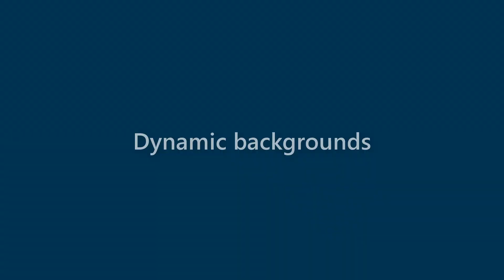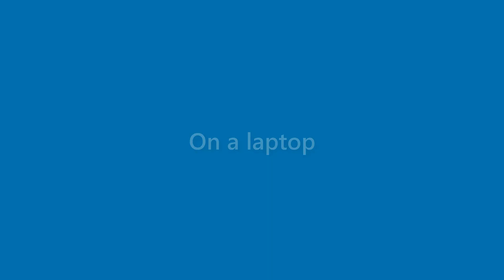Julianna Burgess - appearance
Name Look - Julianna Burgess - appearance. In this video we present "Julianna Burgess" name look and feel in various scenarios.
This video will cover:
How does "Julianna Burgess" look as a personal letterhead?
How does "Julianna Burgess" look on a business card?
How does "Julianna Burgess" look on a computer/laptop screen?
How does "Julianna Burgess" look with different background colors?
How does "Julianna Burgess" look with various fonts?